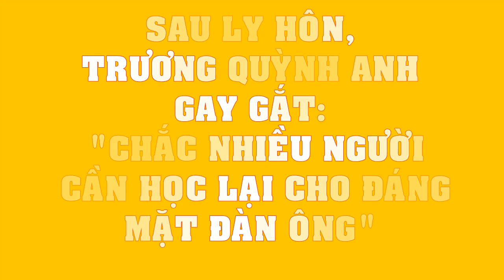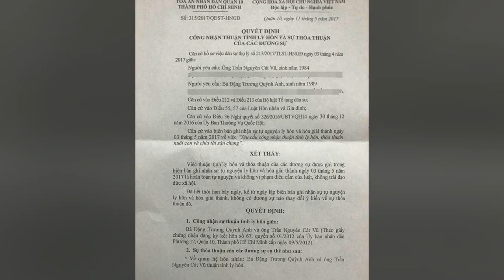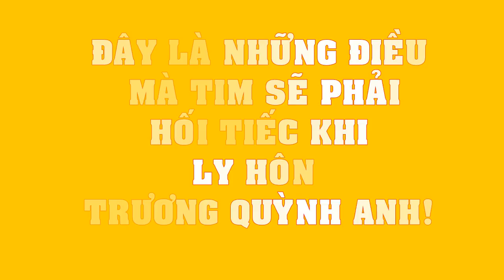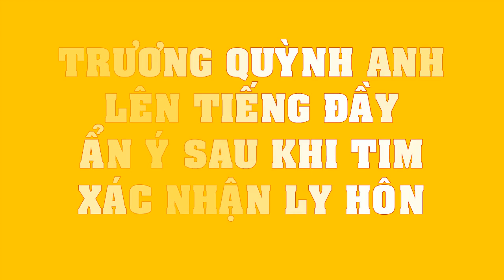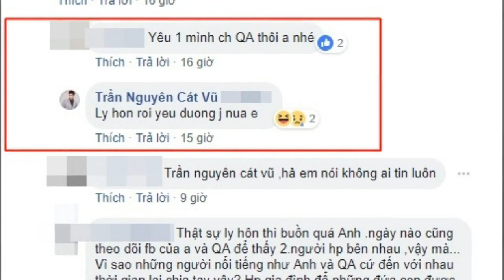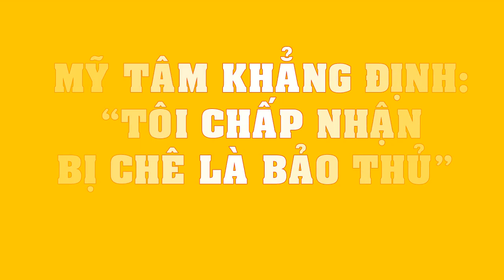Sau ly hôn, Trương Quỳnh Anh gay gắt: "Chắc nhiều người cần học lại cho đáng mặt đàn ông"